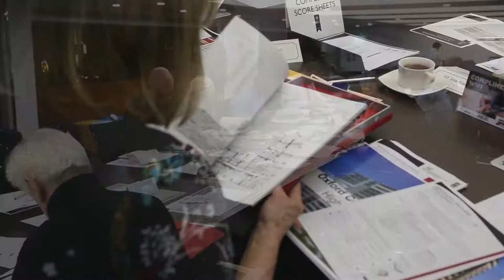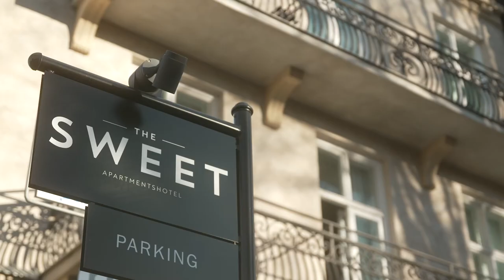International Property Awards, Winner 2020 / 2021 Best Hotel Interior, Fablab Design